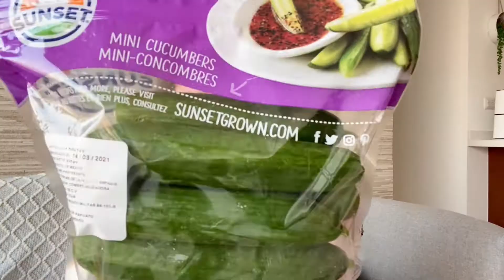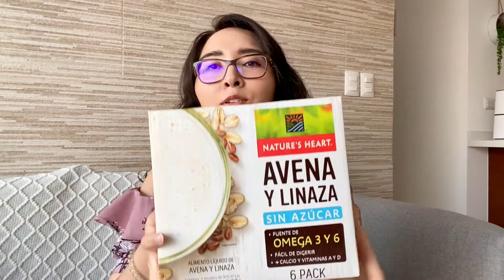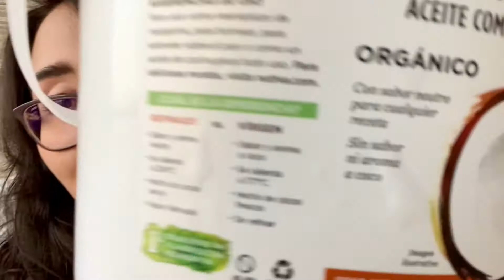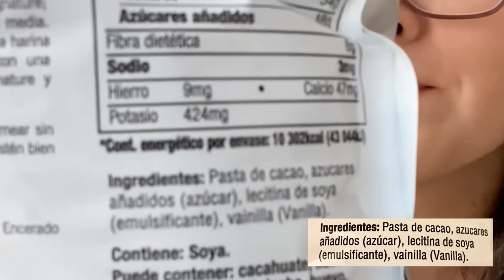¿Qué Compré En Costco? 🛒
Hoy quiero compartir contigo este video sobre algunos productos que encontré en el Costco. Costco es una tienda que ofrece artículos de todo tipo (electrodomésticos, muebles, ropa, farmacia, alimentos, etc.) y que además, algunas de sus presentaciones son de gran tamaño.

También ofrece algunas cosillas que no están disponibles en otras tiendas, además, maneja su propia marca (la cual me parece de muy alta calidad). Cabe aclarar que este video no es patrocinado ni recibo beneficio alguno por él, solamente lo hice por diversión y para contarles un poco de mi última experiencia ahí.

0:00 Intro
1:05 Frutas y Verduras
5:56 Hongos
6:28 Moras Congeladas
7:20 Leche Vegetal
8:10 Jarabe de Agave
8:59 Crema de Cacahuate
9:48 Aceite de Coco
11:19 Avena
13:01 Azúcar Mascabado
13:30 Productos con Sello
14:50 Bye!

Espero que les guste y tal vez les pueda servir de algo jaja o al menos que pasen un buen rato viéndolo.

¡Los quiero mucho! Muchísimas gracias por venir y recuerden que nos vemos en un siguiente video. 🥰💖